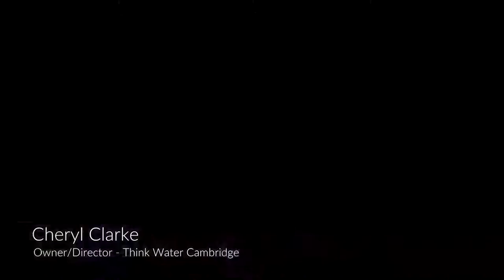Training customers is just another part of our service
As a SaaS provider, Cin7 takes service seriously. That's why Cin7 provides regular training, both online and in person. For customers like Cheryl Clarke, training sessions are critical to making their staff more efficient and their businesses more manageable.

Cin7 inventory management software and POS system keep your stock in line with orders across every channel and location. With extensive integrations and workflow automation, Cin7 helps contain costs, and maximize margins and cash flow for b2b, b2c, online and brick-and-mortar business. Cin7's integrations include 3PL warehouses, retailers (with built-in EDI), online marketplaces, eCommerce platforms, accounting solutions and more.